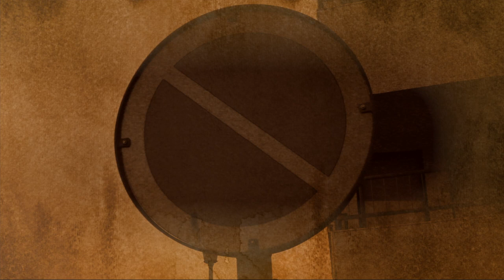Vary Lumar - Dent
Music video for "Dent". Full length "Breaker" available now!

Filmed by Christopher G. Brown and Danielle Ameen, edited and directed by Christopher G. Brown